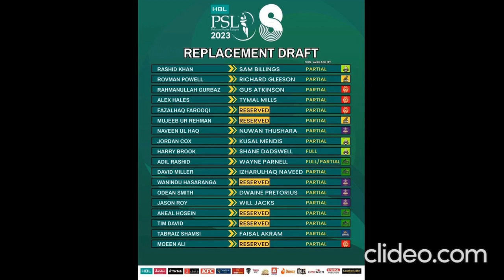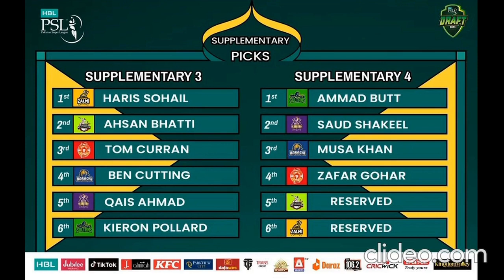PSL 2ND Draft | Harry Brooks Out Of PSL | PSL Needs Big Players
PSL 2ND Draft | Harry Brooks Out Of PSL | New Inductions.

Lahore, 25 January 2023: The six HBL Pakistan Super League franchises beefed up their squads in the replacement draft that took place over a conference call on Wednesday.

The six teams added players to their squads in the third and fourth supplementary pick rounds before naming replacements for the players who were partially or fully unavailable. Each side could pick a maximum of one foreign cricketer in the two supplementary rounds.

Peshawar Zalmi, who had reserved their pick in the second supplementary round in the HBL PSL 8 Player Draft in December, picked fast bowler Khurram Shahzad.

In the first pick of the third supplementary round, Peshawar Zalmi picked Haris Sohail, who recently made a comeback to the Pakistan ODI side.

Lahore Qalandars, who had the second pick, named Ahsan Bhatti, a left-arm spin all-rounder and product of their player development programme. Islamabad United and Karachi Kings picked Tom Curran and Ben Cutting, who played for Peshawar Zalmi last season, respectively. Quetta Gladiators and Multan Sultans, who had the fifth and sixth picks, included Qais Ahmed and Kieron Pollard, who has previously turned out for Karachi Kings.

The fourth supplementary round followed the reverse order in which Multan Sultans took Ammad Butt, who was with Peshawar Zalmi in the last edition. Quetta Gladiators picked Saud Shakeel. Karachi Kings and Islamabad United picked Musa Khan, who was previously in Islamabad United, and Zafar Gohar, while Lahore Qalandars and Peshawar Zalmi reserved their picks.

The six franchises also named replacements for the players who are partially or fully unavailable.

In the Platinum category, Lahore Qalandars picked Sam Billings for Rashid Khan; Peshawar Zalmi replaced Rovman Powell with Richard Gleeson; Islamabad United picked Gus Atkinson and Tymal Mills for Rahmanullah Gurbaz and Alex Hales. Multan Sultan replaced David Miller with Izharulhaq Naveed. Quetta reserved their pick for Sri Lanka’s Wanindu Hasaranga.

In the Diamond category, Islamabad United and Peshawar Zalmi reserved their picks for Fazalhaq Farooqi and Mujeeb ur Rehman; Quetta Gladiators picked Dwaine Pretorius and Will Jacks for Odean Smith and Jason Roy.

Multan Sultan reserved their replacements for Akeal Hosein and Tim David in the Gold category.

In the Silver category, Quetta Gladiators and Lahore Qalandars replaced Naveen ul Haq with Nuwan Thushara and Harry Brook with Shane Dadswell.

In the supplementary picks, Lahore Qalandars’ Jordan Cox was replaced with Kusal Mendis, Multan Sultans’ Adil Rashid with Wayne Parnell and Karachi Kings’ Tabraiz Shamsi with Faisal Akram. Islamabad United reserved their pick for Moeen Ali.

Rovman Powell, David Miller, Odean Smith, Akeal Hosein and Tabraiz Shamsi will potentially be unavailable to their franchises from 8 March onwards due to bilateral limited overs series between the West Indies and South Africa.

Adil Rashid, Moeen Ali and Jason Roy are potentially unavailable because of the England versus Bangladesh limited overs series to their franchises from 26 February till 14 March. Alex Hales will join the HBL PSL 8 from 26 February onwards. Tim David will join the tournament from 3 March. Jordan Cox will be available to Lahore Qalandars from 21 February as he is on the England Lions tour of Sri Lanka. Wanindu Hasaranga will leave the tournament from 3 March.

Afghanistan cricketers may become unavailable to their teams for brief duration due to potential international commitment.

Supplementary and replacements picks on Wednesday (25 January 2023):

Peshawar Zalmi – Supplementary: Khurram Shahzad and Haris Sohail. Replacement:  Richard Gleeson

Lahore Qalandars – Supplementary: Ahsan Bhatti. Replacement: Sam Billings, Shane Dadswell and Kusal Mendis

Islamabad United – Supplementary: Tom Curran and Zafar Gohar. Replacement: Gus Atkinson and Tymal Mills

Karachi Kings – Supplementary: Ben Cutting and Musa Khan. Replacement: Faisal Akram

Quetta Gladiators – Supplementary: Qais Ahmed and Saud Shakeel. Replacement: Dwaine Pretorius, Will Jacks and Nuwan Thushara

Multan Sultans – Supplementary: Kieron Pollard and Ammad Butt. Replacement: Wayne Parnell and Izharulhaq Naveed.

psl draft 2023 player list
psl 8 draft
psl draft 2023 foreign players list
psl draft 2023 date time table
psl 8 draft players list
psl draft 2023 live
psl draft list 2023